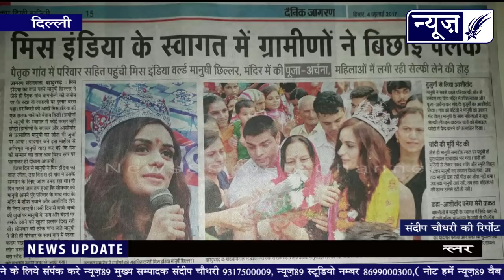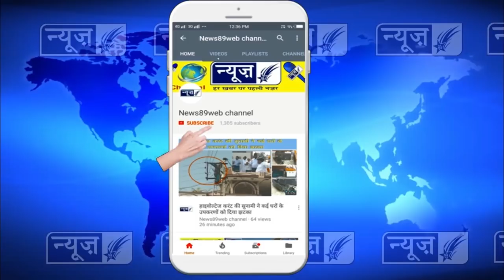किस प्रशन का उत्तर देकर बनी मानुषी छिल्लर 2017 विश्व सुंदरी, देखो और जानो